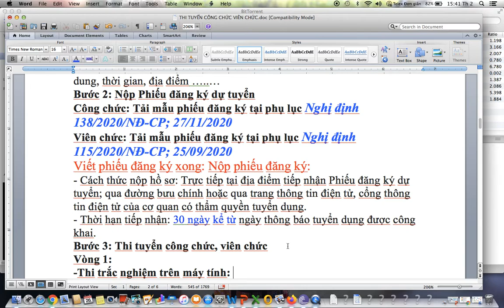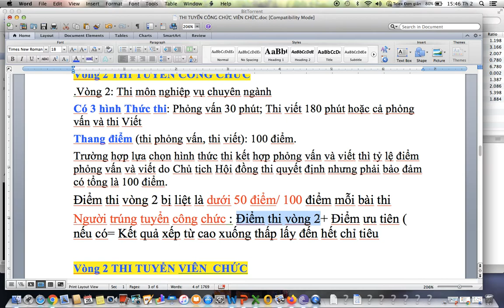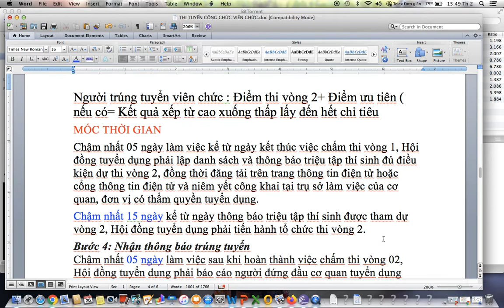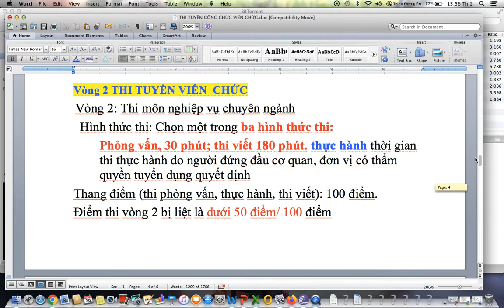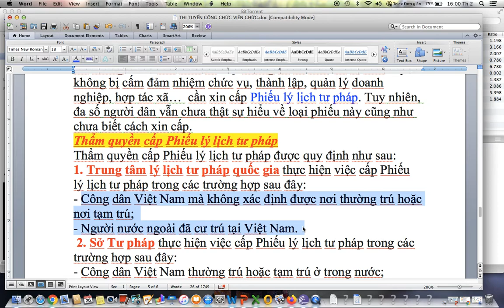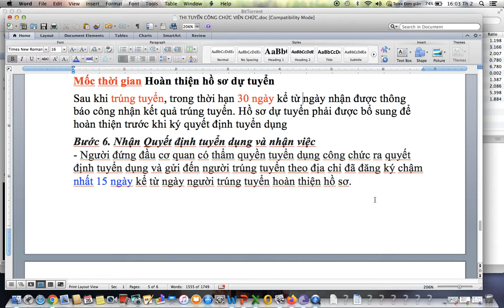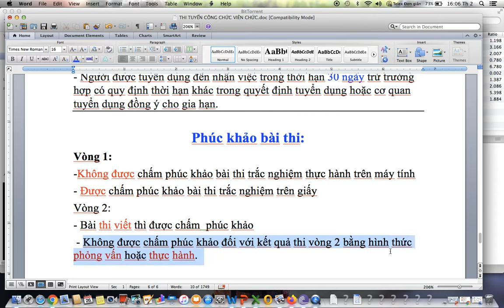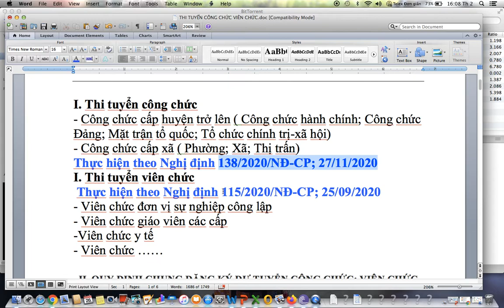THI TUYỂN VIÊN CHỨC, CÔNG CHỨC, PHIẾU ĐĂNG KÝ, THI TUYỂN 2 VÒNG, TRÚNG TUYỂN VÀ HOÀN THIỆN HỒ SƠ